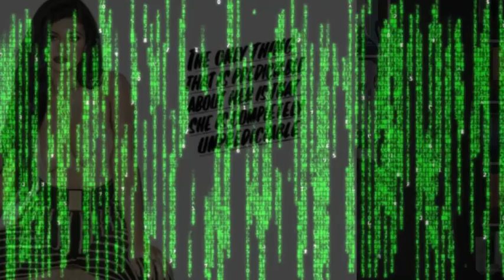June 05, 2023p 18525685674